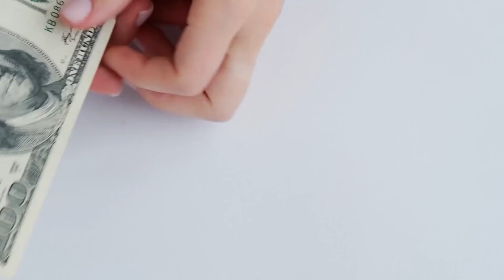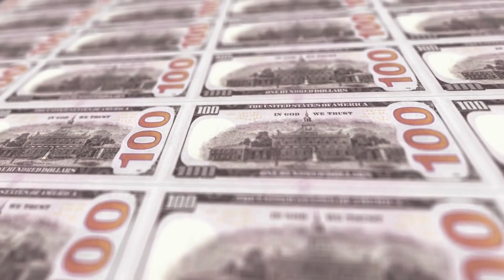IRS CONFIRMED! NEW DEPOSIT OF $2000 STIMULUS CHECKS HITTING BANKS TODAY FOR SOCIAL SECURITY SSI SSDI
Exciting news for Social Security SSI SSDI recipients! The IRS has officially confirmed that a fresh wave of economic relief is underway, with $2000 stimulus checks making their way into bank accounts starting today. This timely deposit brings much-needed financial assistance to individuals and families facing economic challenges. As these funds become available, recipients can breathe a sigh of relief, knowing that they have additional support to cover essential expenses and ease financial burdens. The influx of stimulus money not only provides immediate relief but also helps stimulate local economies by boosting spending power. This announcement from the IRS offers a glimmer of hope and reassurance during uncertain times, emphasizing the government's commitment to supporting those in need. Let's spread the word and celebrate this positive development, highlighting the impact it will have on communities across the country.